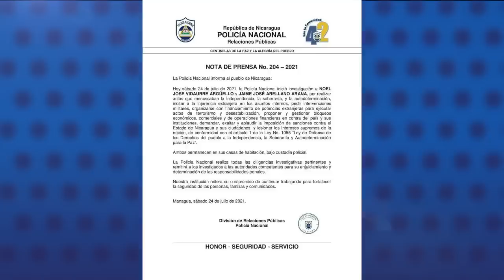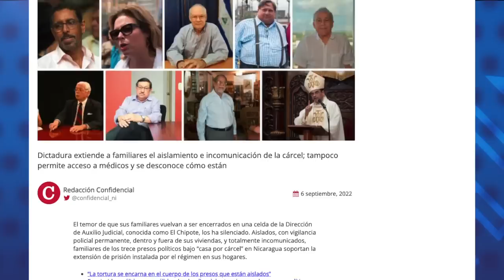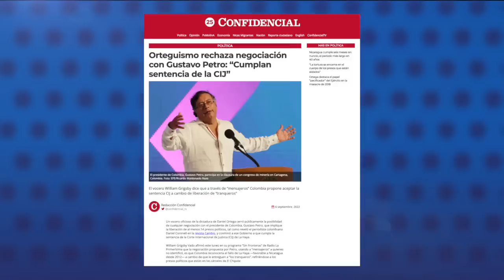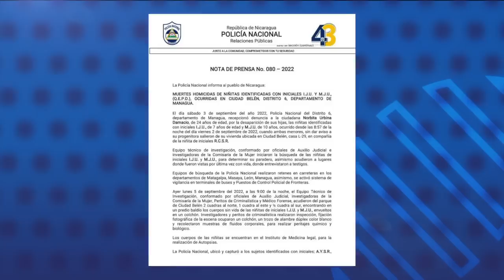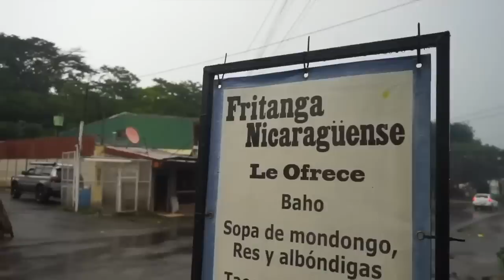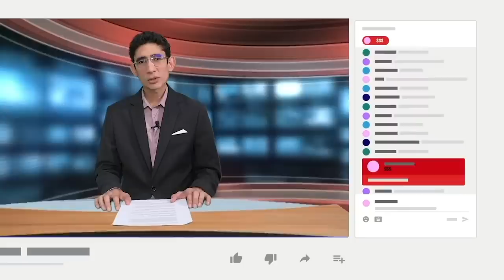Los trece presos políticos bajo "casa por cárcel" que oculta Daniel Ortega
El régimen de Daniel Ortega mantiene ocultos bajo “casa por cárcel” a trece presos políticos, que en su mayoría estuvieron un tiempo sometidos bajo las condiciones de tortura en las celdas de El Chipote.
La dictadura los mantiene aislados, con vigilancia policial permanente, dentro y fuera de sus viviendas, y totalmente incomunicados, haciendo de las 13 viviendas de los reos de conciencia, una extensión de las cárceles del régimen que también impacta la vida de familiares de los prisioneros.

- Orteguismo rechaza negociación con Gustavo Petro, sobre liberar a presos políticos.
- Nicaragua cumple seis meses sin nuncio, el periodo más largo en 40 años.
- Hallan muertas a dos niñas reportadas como desaparecidas.